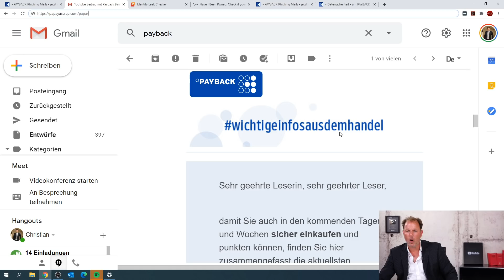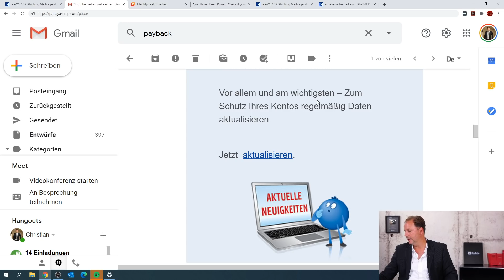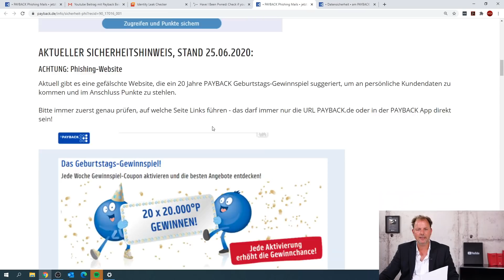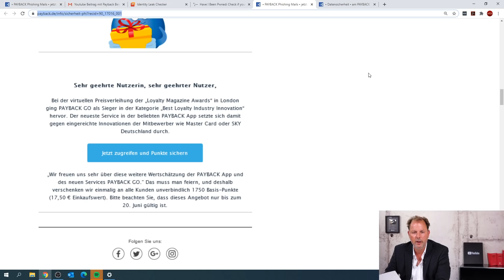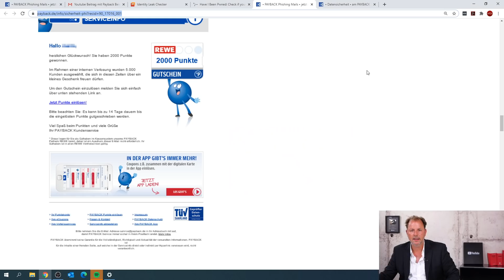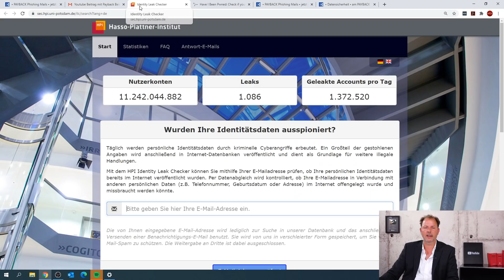Geklaute Punkte im Phishing-Netz! Muss Payback gestohlene Punkte zurückerstatten? | RA Solmecke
Seit Beginn der Corona-Krise haben Internetbetrügereien stark zugenommen. Während laut Informationen der Polizei die Zahl der Wohnungseinbrüche zurückgegangen ist, kommt es vermehrt zum Phishing mithilfe von Phishing-Mails. Internetkriminelle beschaffen sich mit diesen gefälschten E-Mails personenbezogene Daten, also zum Beispiel Internet-Passwörter, von Nutzern. Und die nutzen sie zum Beispiel auch, um auf Payback- Konten zuzugreifen und Payback-Punkte zu stehlen. Payback selbst versichert, in ihrem System gibt es keine Sicherheitslücken. Wie genau kommt es also zu dem Datendiebstahl bei den Nutzern und letztendlich zum Klau der Payback-Punkte? Und was kann man dagegen tun? Das und mehr klären wir im heutigen Video.

Hotline: 0221 / 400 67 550